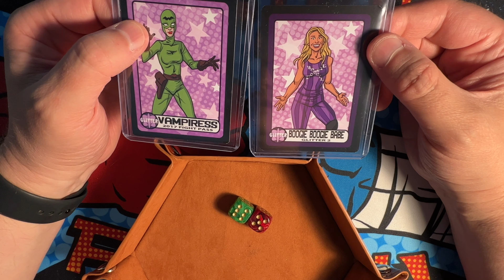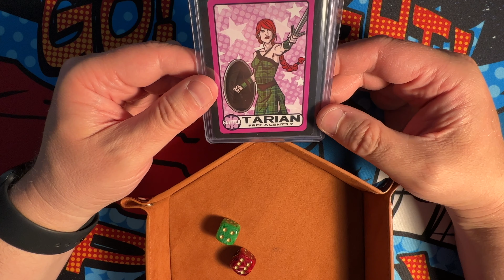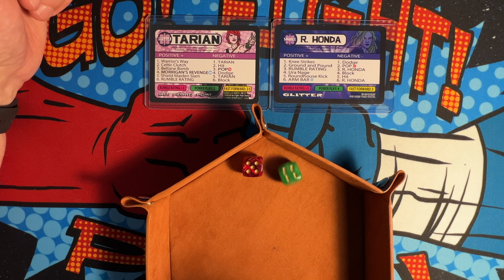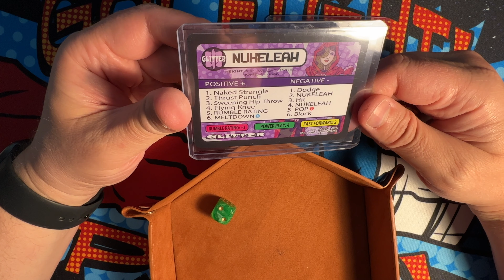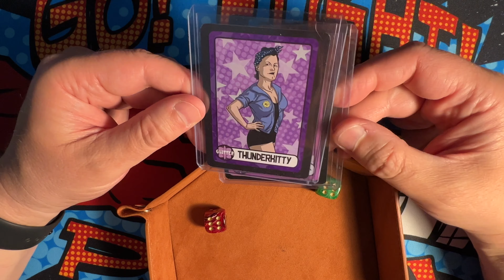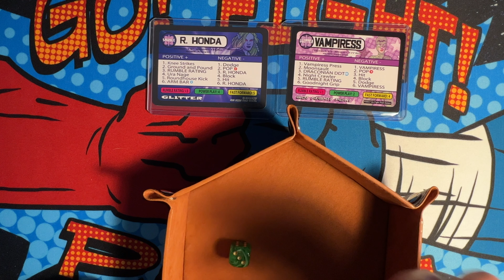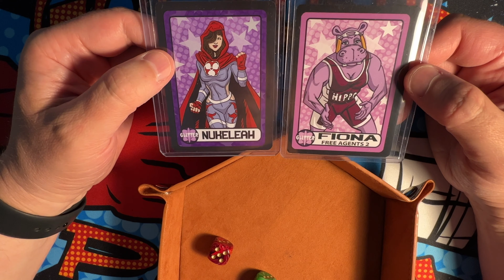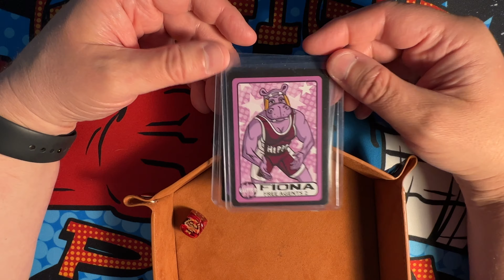GFP 44 - Glitter Sector Gameplay | GO.FIGHT.POW! | INTERGALACTIC FIGHT CLUB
- More action from one of my IFC Sectors!

00:00 - Video Start
02:14 - Glitter Title Tournament - Vampiress vs. Boogie Boogie Babe
06:18 - Glitter Title Tournament - Tarian vs. R. Honda
08:10 - Glitter Title Tournament - Nukeleah vs. Jane Tomkins
12:18 - Glitter Title Tournament - Thunderkitty vs. Fiona
13:40 - Glitter Title Tournament Semi-Finals Match 1
16:52 - Glitter Title Tournament Semi-Finals Match 2
17:46 - Glitter Title Tournament Finals

Produced by
Saturday Morning Media